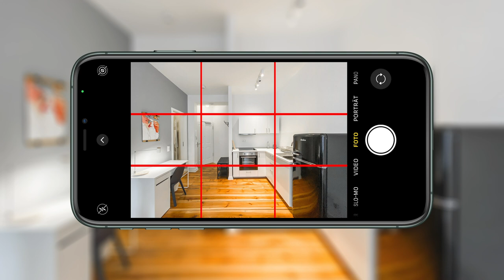So machst du Geld mit Fotos ( auf deinem Smartphone )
In diesem Video zeigen wir Dir wie du mit deinem Smartphone Geld verdienen kannst, und zwar richtig. Richard von Imagetown zeigt mir wie ich mit meinem Smartphone selbst Immobilienfotos machen kann welche zu einem höheren Verkaufserlös führen.